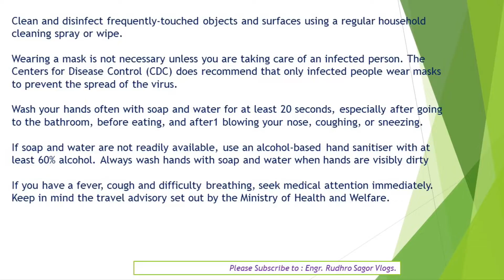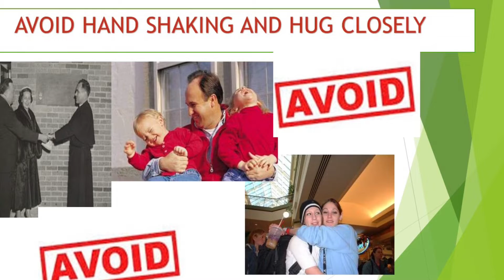WHAT ARE THE SYMPTOMS OF CORONA VIRUS & HOW TO PROTECT US FROM THIS VIRUS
Symptoms of Corona Virus and How to protect us from this Virus .
I have tried to explained some information which might be helpful to protect us from this Virus .